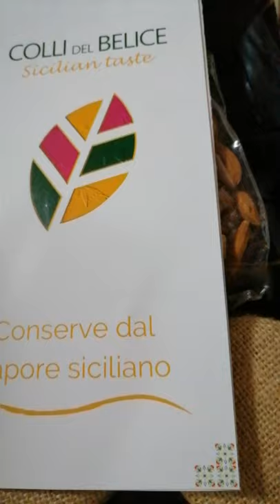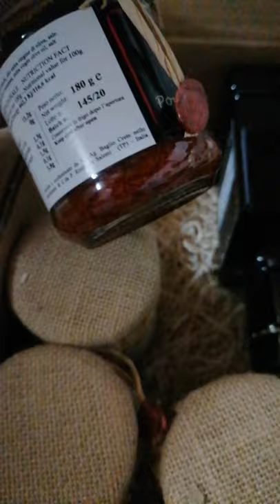In collaborazione con COLLI DEL BELICE🌿Vita provincia di Trapani.Prodotti biologici tipici siciliani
Colli del Belice Azienda Bio dal 1962, da sempre alla ricerca di prodotti a basso impatto Ecologico.
Sono Eco agricoltori da oltre 4 generazioni  sempre alla continua ricerca di fonti rinnovabili ed ecosostenibili, questi sono i Colli del Belice.
Passione per la nostra terra e rispetto per le tradizioni sono i punti salienti su cui si basa l’attività dell azienda agroalimentare Colli del Belice, specializzata nella realizzazione di prodotti tipici Siciliani.